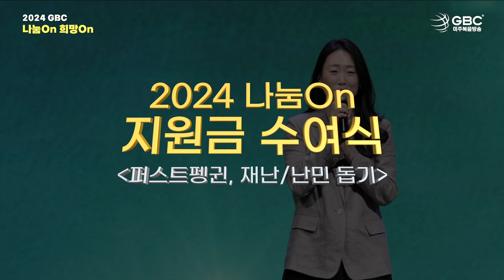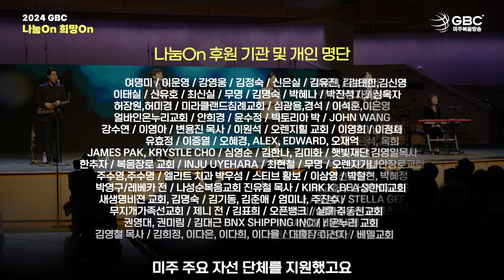[2024 나눔On] 나눔 보고영상